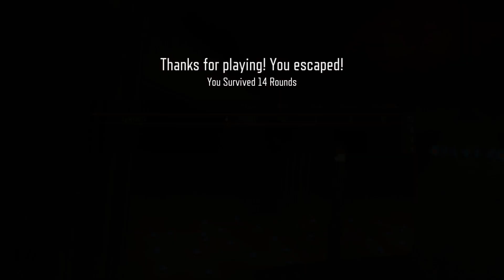BIENVENIDOS A SPARTAAAA👏👏👏. Una Sparta muy chill eso si. 300 SPARTANS es el título y Lurk su creador